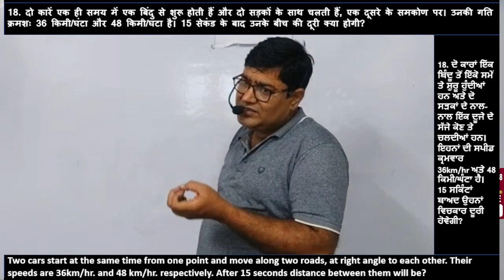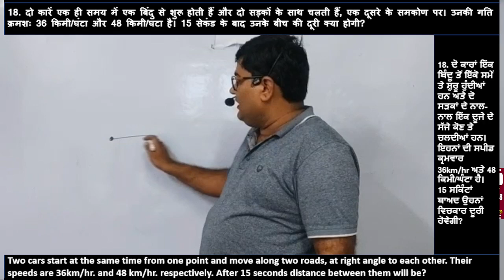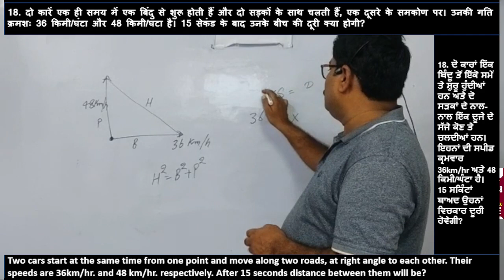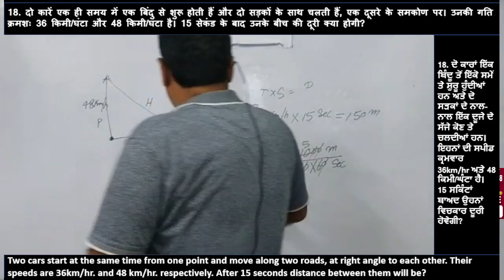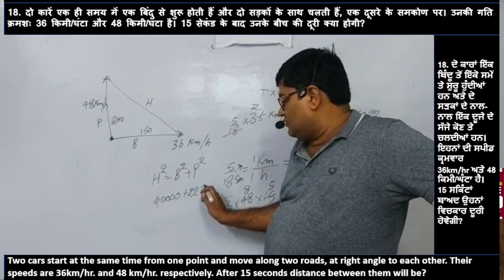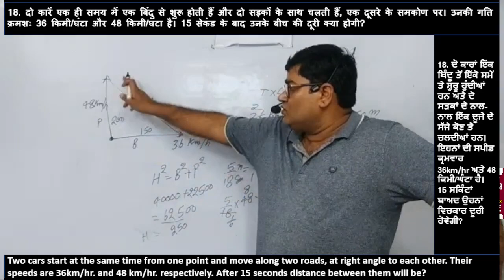दो कारें एक ही समय में एक बिंदु से शुरू होती हैं और दो सड़कों के साथ चलती हैं, एक दूसरे के समकोण पर।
Two cars start at the same time from one point and move along two roads, at right angle to each other. Their speeds are 36km/hr. and 48 km/hr. respectively. After 15 seconds distance between them will be?
दो कारें एक ही समय में एक बिंदु से शुरू होती हैं और दो सड़कों के साथ चलती हैं, एक दूसरे के समकोण पर। उनकी गति क्रमशः 36 किमी/घंटा और 48 किमी/घंटा है। 15 सेकंड के बाद उनके बीच की दूरी क्या होगी?
ਦੋ ਕਾਰਾਂ ਇੱਕ ਬਿੰਦੂ ਤੋਂ ਇੱਕੋ ਸਮੇਂ ਤੇ ਸ਼ੁਰੂ ਹੁੰਦੀਆਂ ਹਨ ਅਤੇ ਦੋ ਸੜਕਾਂ ਦੇ ਨਾਲ-ਨਾਲ ਇੱਕ ਦੂਜੇ ਦੇ ਸੱਜੇ ਕੋਣ ਤੇ ਚਲਦੀਆਂ ਹਨ। ਇਹਨਾਂ ਦੀ ਸਪੀਡ ਕ੍ਰਮਵਾਰ 36km/hr ਅਤੇ 48 ਕਿਮੀ/ਘੰਟਾ ਹੈ। 15 ਸਕਿੰਟਾਂ ਬਾਅਦ ਉਹਨਾਂ ਵਿਚਕਾਰ ਦੂਰੀ ਹੋਵੇਗੀ?
a. 250mtr  b. 300mtr c. 325mtr d. 350mtr